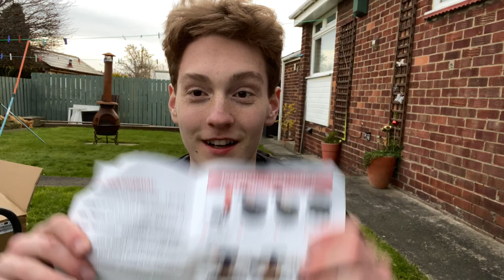Dripe X Punch Bag Unboxing *Gone Wrong*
The DRIP X punch/kick bag Unboxing plus me building it, This video will soon hopefully be followed up with a review or footage of me using the bag as maybe a workout or training,n please let me know in the description.

All the support is massively appreciated and i am so grateful : )